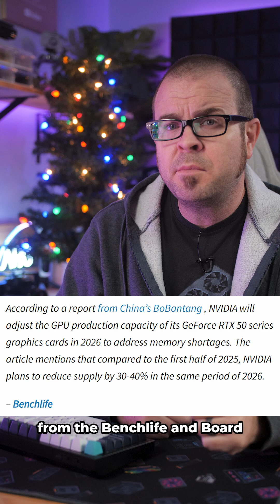Why would Nvidia Cut GPU Supply?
Rumor - Nvidia plans heavy cuts to GPU supply in early 2026